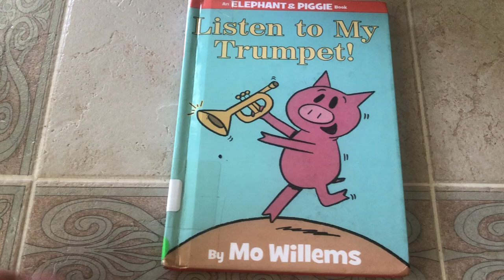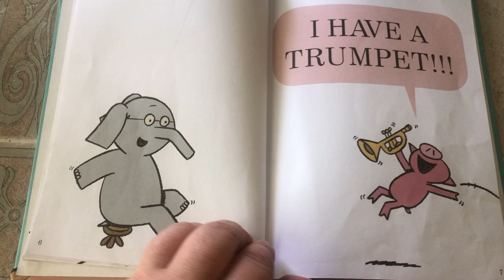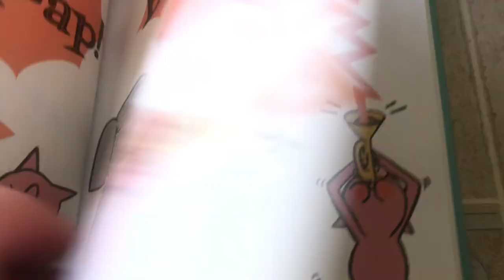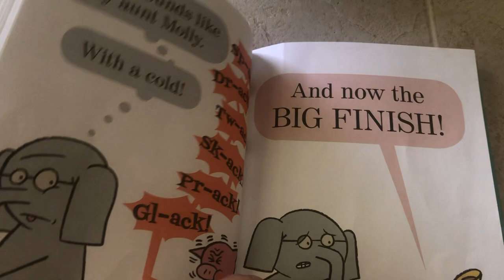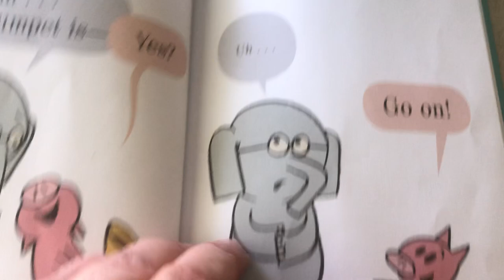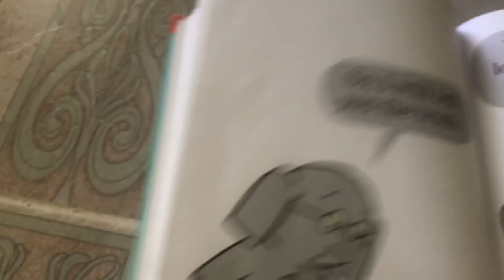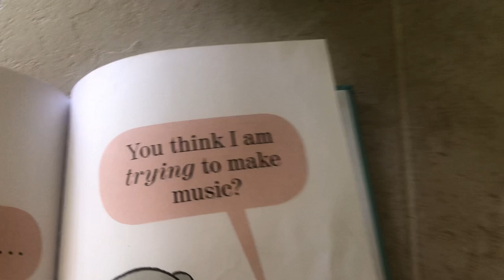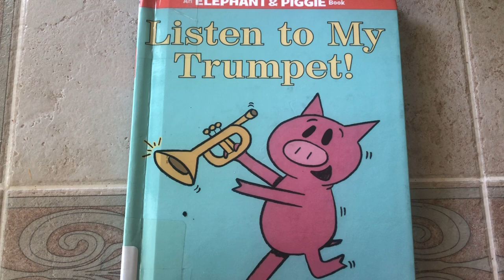Mrs Lewis reads Listen to My Trumpet